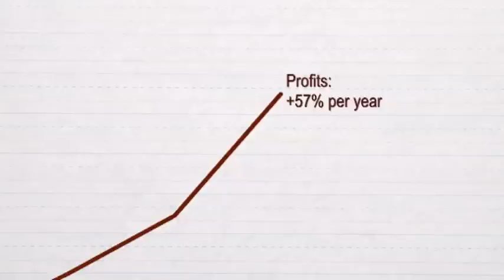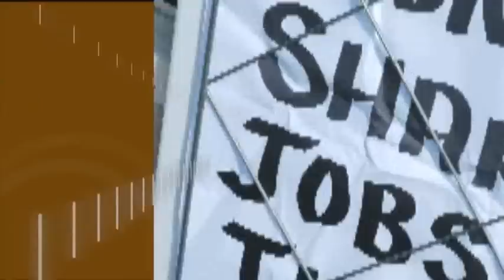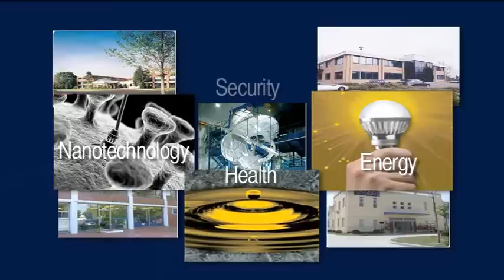Oxford Instruments (1959 - 2009) : Celebrating 50 years of scientific excellence and innovation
50 year history of Oxford Instruments, featuring the founders Sir Martin and Lady (Audrey) Wood